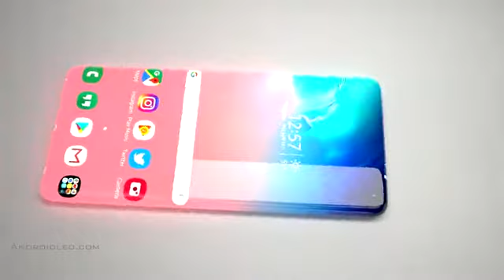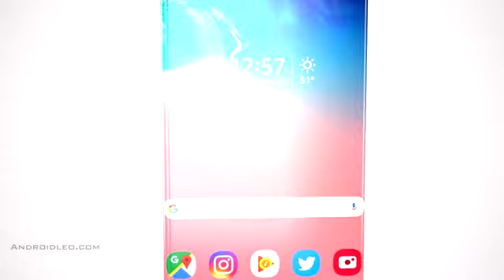Samsung Galaxy ZERO Trailer l Bayram KARAKAYA l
merhaba arkadaşlar bugün ekrablara samsungun yeni çıkardığı samsung galaxy zero telefonunu inceleyelim...